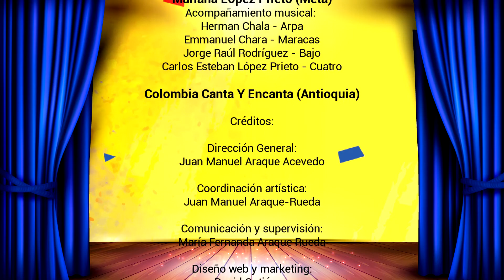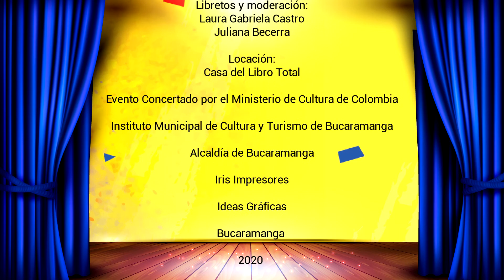16º Festival Hormiga de Oro - Concierto de Apertura - “Paisajes Musicales Colombianos” - 17.10.2020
16º Festival Nacional Infantil de Música Colombiana “Hormiga de Oro”
“Patrimonio Cultural de Bucaramanga”

Concierto de Apertura - “Paisajes Musicales Colombianos” 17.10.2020

Artistas:
Carranga kids (Norte de Santander)
Sofía Castellanos López (Risaralda)
Los Cachaquitos (Bogotá D.C.)
Ensamble de Cuerdas Yariguí ( San Vicente de Chucurí - Santander)
Mariana López Prieto (Meta)
Colombia Canta y Encanta  (Antioquia)

Organiza, gestiona y realiza:
Fundación para el Desarrollo Cultural “Ananda”

Créditos:

Dirección General:
Juan Manuel Araque Acevedo

Coordinación artística:
Juan Manuel Araque-Rueda

Comunicación y supervisión:
María Fernanda Araque Rueda

Diseño web y marketing:
David Gutiérrez

Producción Audiovisual:
Proceso Sonoro

Diseño gráfico:
Ideas Gráficas – Bucaramanga
Olban Granados

Libretos y moderación:
Laura Gabriel Castro
Juliana Becerra

Locación:
Casa del Libro Total

Bucaramanga
2020